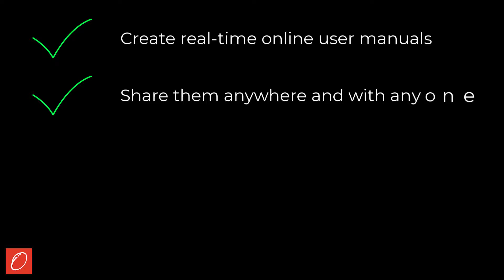A preview of Orana Online Manuals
At Orana Software, we create unique software.

Our Online Manual and Document software allows you to create and share online manuals in real-time. Whether you have SaaS Software, Legacy Software or just want to share with your customer, Orana has the solution for you.

Releasing in September 2021, it is the dawn of a new era to enable the ability to update your customer manuals in real-time, ensuring your manuals are never out of date!